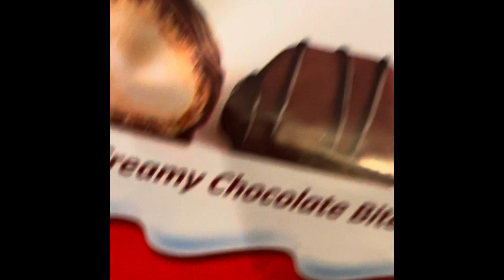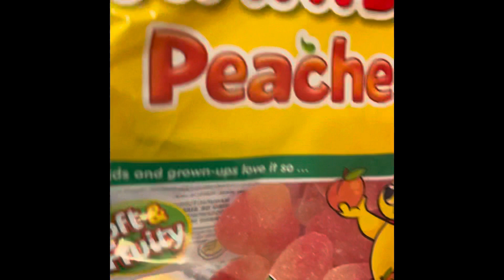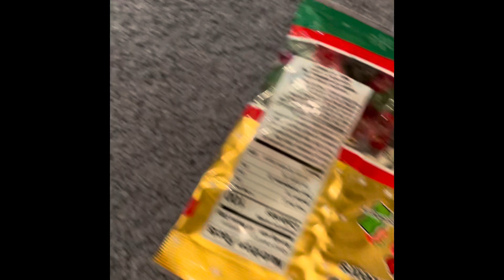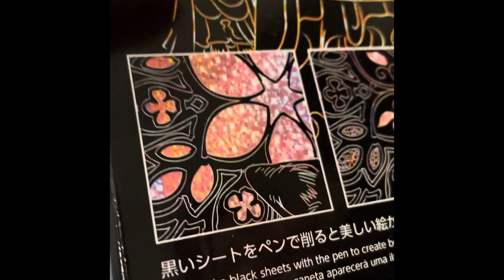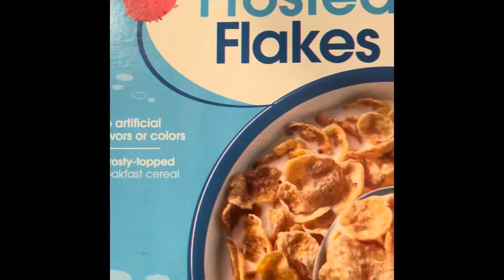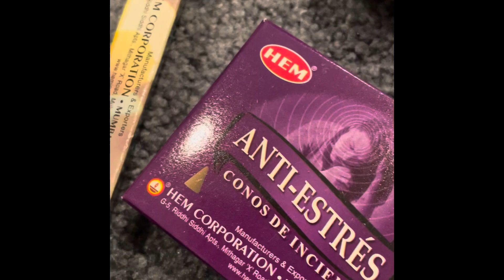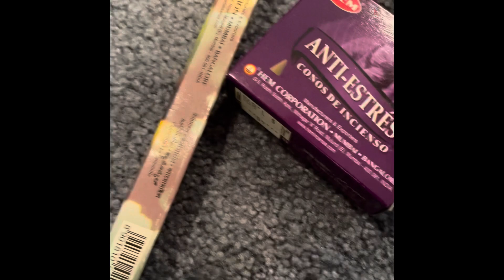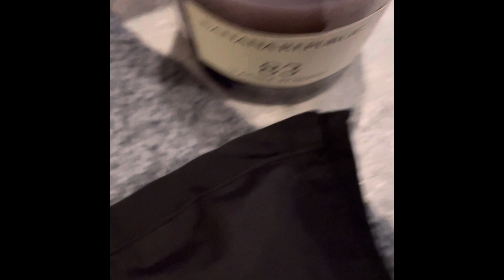Gifts we got during the holiday